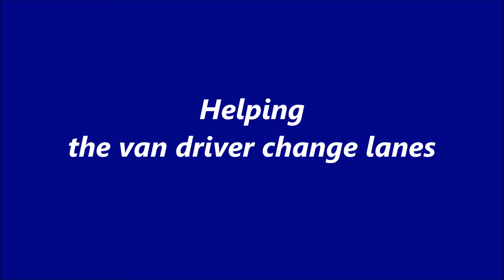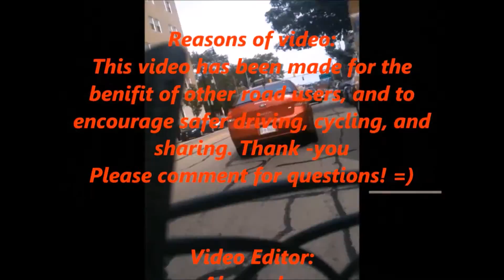2014 Mustang and helping the van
cycling home seen a 2014 Mustang turn onto the road I was on. I really wanted to get a better look, but it was in traffic a few car ahead, and the road was far to narrow to filter. Thankfully got to catch up with it at a set of red lights. Was VERY nice looking!!!
Extra clip I help a van driver change lanes. No one was behind me, and I figure it be easier for the van to go first. The driver was very friendly. ^_^